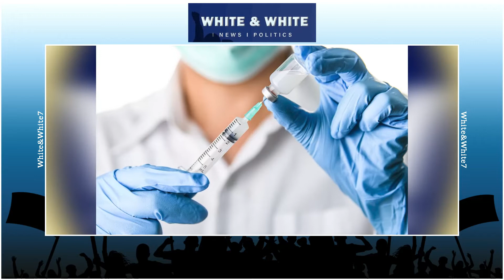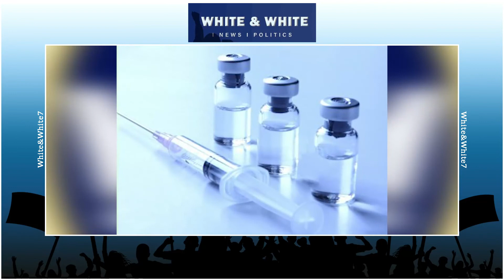covid 19 - It will start again in Kerala கேரளாவில் தான் மறுபடியும் ஆரம்பிக்குது | WHITE&WHITE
Covid-19 cases spike again in Kerala , India  (கேரளாவில் தான் மறுபடியும் ஆரம்பிக்குது)